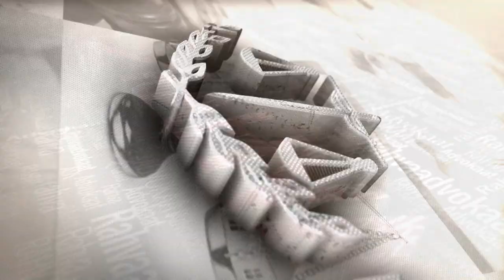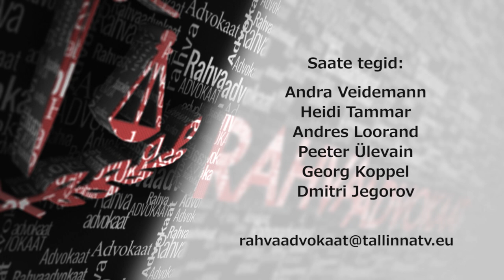Rahvaadvokaat 44 15.12.2016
Saates: kas tõde on võimu funtsioon ning kas võim kujundab meile pilti sellest, mida me arvame olevat reaalsus.